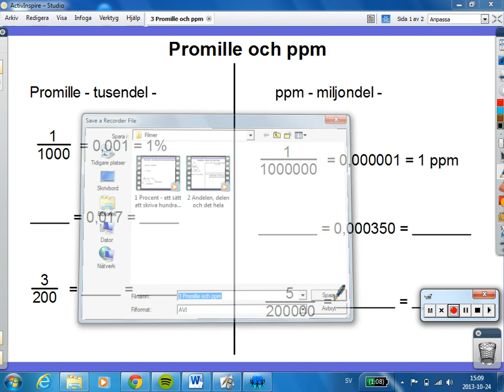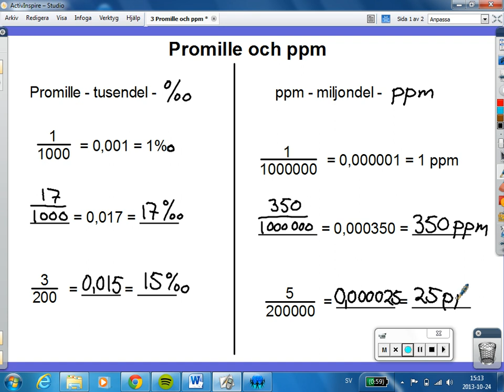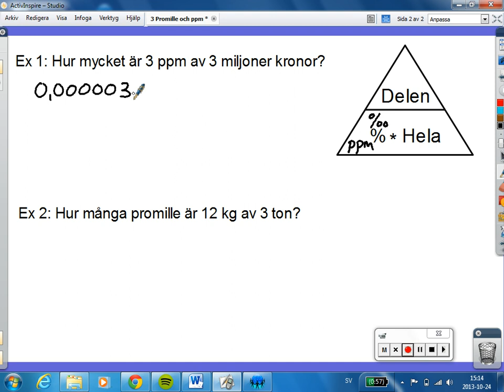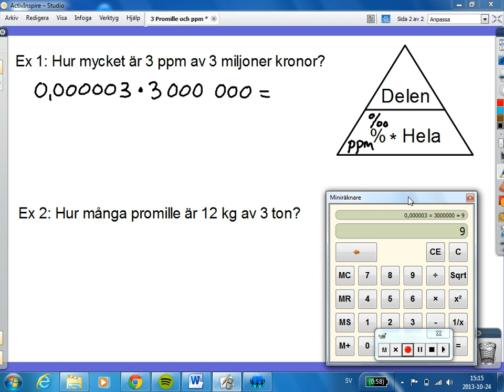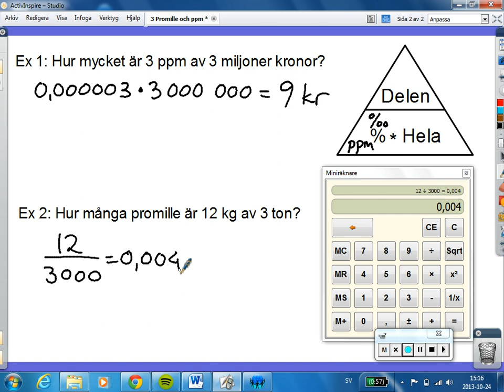3 Promille och ppm